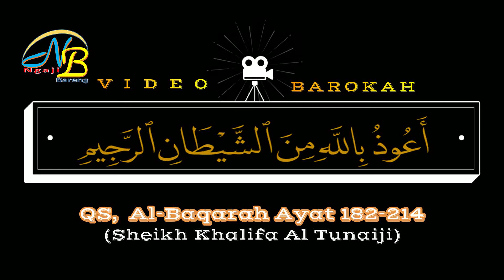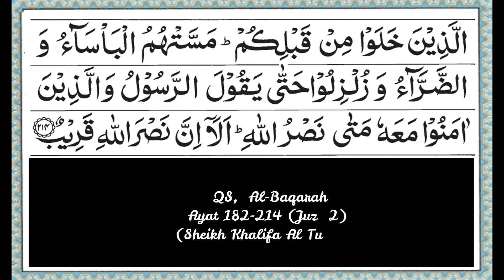2. JUZ 2 Surat Al Baqarah ayat 182-214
JUZ 2 NGAJI BARENG bersama Syaikh Emad Al-Aansary (Surat Al-baqarah Ayat  182-214)